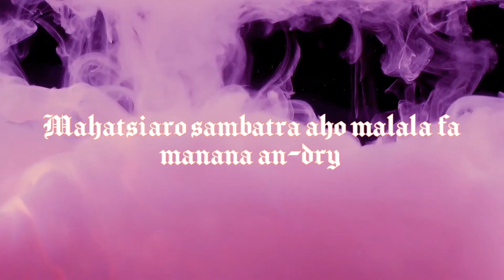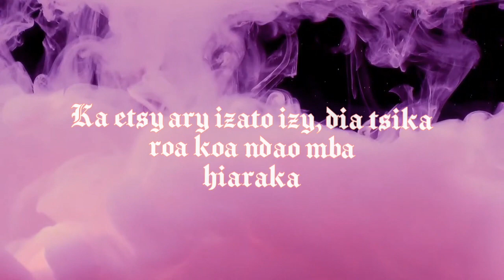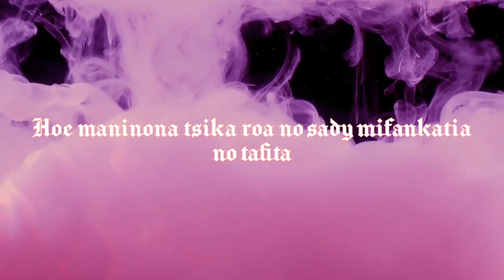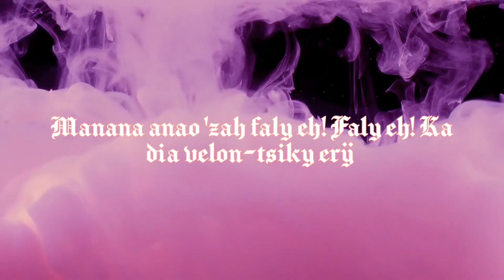Tanjona Randrianarivelo - FALY (prod.Jake Angel)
Mix and mastering : Rak Enii
Page Facebook : Tanjona Randrianarivelo